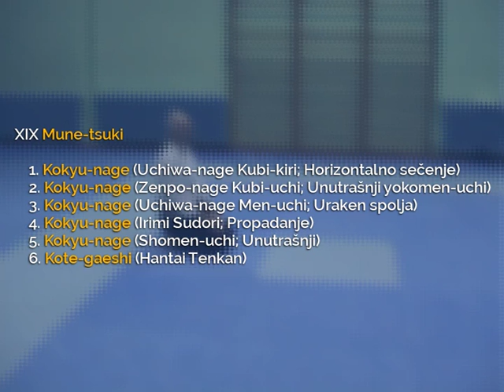29.19 Taigi - Mune-tsuki